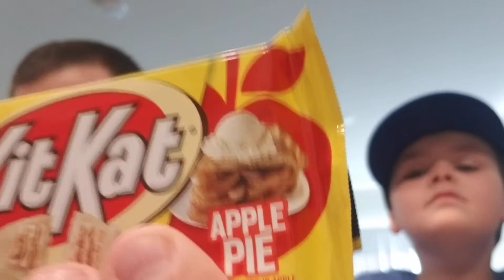Food Review! Tuck and Dallas Try APPLE PIE Kit-Kat!!!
As apple picking, and better yet, apple pie season gets closer, the Kit-Kat has taken a detour in to the orchard!! Will the Boys like it??